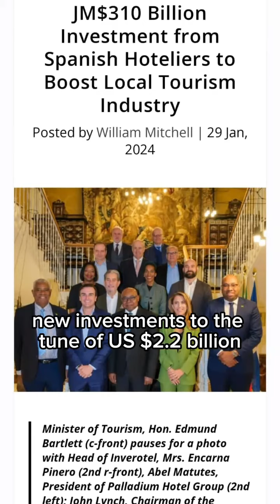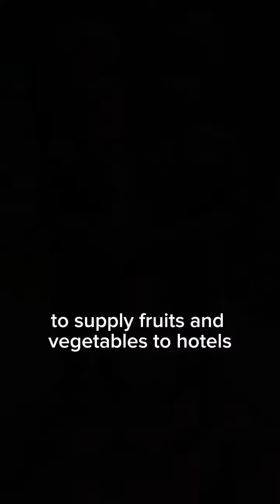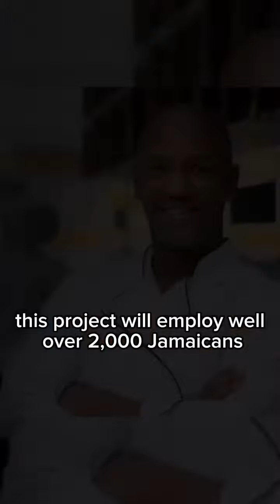Jamaica Tourism Wins Spain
Jamaica was hot at the recent FITUR travel and tourism trade show in Madrid, Spain.
Jamaica's well-connected Edmund Bartlett, the Hon. Minister of Tourism was popular, and this Caribbean destination known for all-inclusive hotels, Raegge music, and fun appears to be the new destination for the Hispanic traveler.